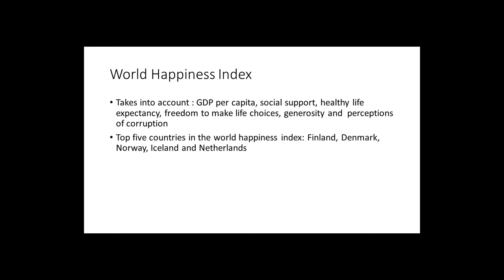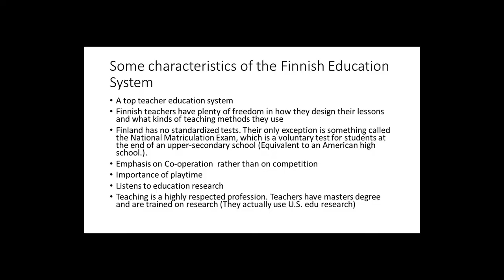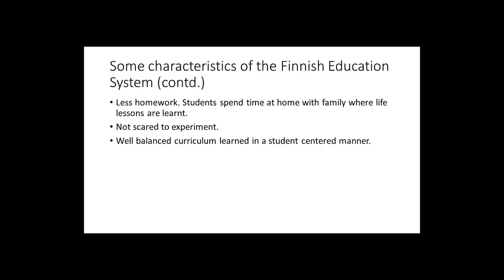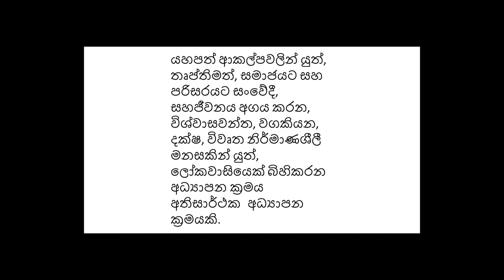(Long version 18 minutes ) Possible new directions for SL education. Prof. Kirthi. Premadasa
This video is one of a series of videos I am planning to create to help transfer knowledge between Sri Lankans worldwide.  This video is an investigation into possible directions towards which the Sri Lankan Education system can head.